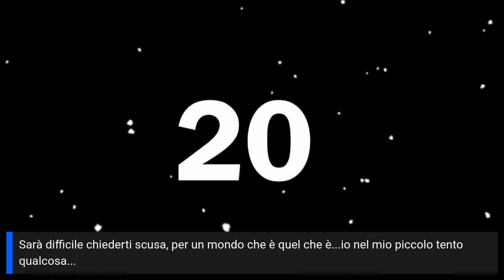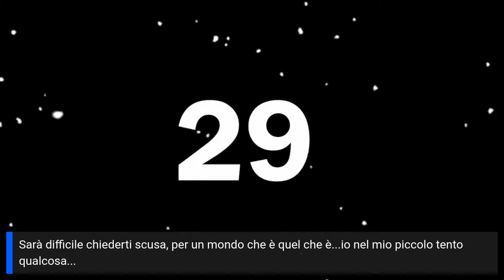Abbi cura di splendere 4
Barbara, Figlia, moglie e mamma.
 Per 24 anni, dopo la laurea, mi sono occupata di disabilità coordinando un centro per disabili e realizzando di tante altre iniziative con una Cooperativa Sociale.

Ora mi sono presa una pausa dal lavoro e dedico il mio tempo per la mia famiglia, ma continuo ad aggiornarmi su tante tematiche pedagogiche.

Ho più tempo da dedicare ad alcune attività in parrocchia, caritative e con le famiglie.